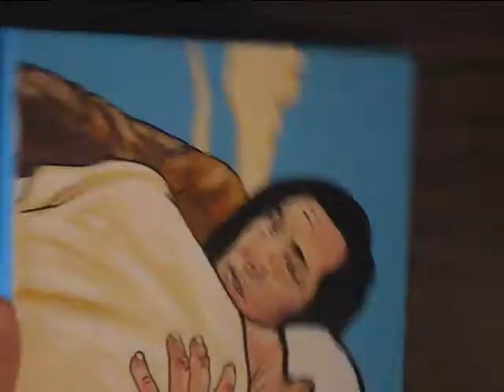R. P. McMurphy and Chief final hug